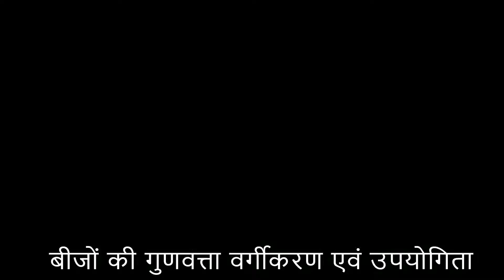बीजों की गुणवत्ता वर्गीकरण एवं उपयोगिता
बीजों की गुणवत्ता वर्गीकरण एवं उपयोगिता की देखरेख में उत्पादित होता है | नाभिकीय बीज अनुवांशिक रूप से शत-प्रतिशत शुद्ध बीज होता है  और अन्य भौतिक अशुद्धियों को शामिल नहीं करता है | यह बीज अंसक्रमित परिस्थितियों में उत्पादित होता है यह अत्यंत ही कम मात्रा में उत्पादित होता है | नाभकीय बीज से ही प्रयोग प्रजनक बीज का उत्पादन किया जाता है | नाभिकीय बीज पर किसी भी प्रकार का सूचक पत्र नहीं लगा होता है | इस बीज का कपड़े की छोटी थेलियों में टैग लगाकर एवं संबंधित जानकारी के साथ भण्डारण किया जाता है |
प्रजनक बीज :- नाभिकीय बीज से उत्पादित बीज को प्रजनक बीज कहते है | यह भी नाभिकीय बीज की तरह शत-प[रतिशत शुद्ध बीज होता है बीज उतापदा संस्थान सरकारी,कृषि विश्वविधालयों द्वारा प्रमाणित बीजों पर ही लेबल लगाया जाता है ब्रीडर सीड के लिए पीले/सुनहरी रंग का टैग लगाया जाता है |
टैग की जानकारी:- बीज उत्पादक संस्थान का नाम,फसल का नाम,किस्म बीज वर्ग,ढेर संख्या,निरिक्षण तिथि,शुद्धता प्रतिशत,कुला वजन|
आधार बीज:- इस बीज का उत्पादक प्रजनक बीज से किया जाता है इस बीज का उत्पादन प्रमाणिकारण संस्था की देख रेख में किसी भी सबंधित सरकारी कृषि क्षेत्र राज्य कृषि विश्वविद्यालय में किया जाता है |
प्रमाणित बीज:- परम,अनित बीज का उत्पादन आधार बी से किया जाता है एवं बीज उत्पादन कंपनियां सरकारी संस्थानों से आधार बीज प्राप्त करके प्रमाणित बीज का उत्पादन करती है इस बीज की न्यूनतम अनुवांशिकी शुद्धता 98 प्रतिशत होती है |
पंजीकृत बीज :- यह बीज की आधार बीज से बनाया जाता ही कोई भी प्रगतिशील किसान अवं पंजीकृत बीज उत्पादक इसका उत्पादन कर सकता है इसका निरीक्षण राष्ट्रीय बीज संस्थान द्वारा किया जाता है |
सत्यनिष्ट :- कोई भी बीज उत्पादक किसान,संस्थान या कंपनी इसका उत्पादन कर सकती है | भारत में बीज प्रमाणित का इस वर्ग के लिए अनिवार्य न होने तथा बढ़ती बीज की मांग को पूरा करने के लिए सत्यनिष्ट बीज एक अच्छा वैकल्पिक बीज उत्पादन है इस बीज के उत्पादन की देख्ररेख  उत्पादक संस्था की हो होती है }